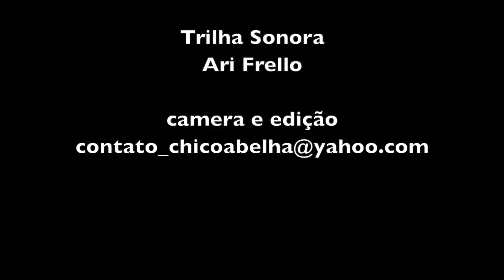A ÁRVORE DA QUINA - BRASÓPOLIS MG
Segundo o Claudio que nos levou até a árvore de quina, a casca serve para curar feridas abertas, combater diarréias e limpar o útero de vacas recém paridas. Já a Penha usa para colocar no sabão de cinzas para combater a queda de cabelo.